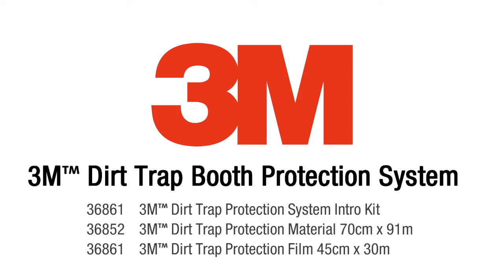3M Dirt Trap Booth Protection System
3M's Dirt Trap Booth Protection System. The innovative way to minimise dirt and dust nibs in your repairs, cutting down on costly rework.